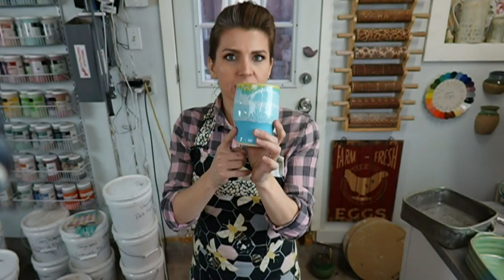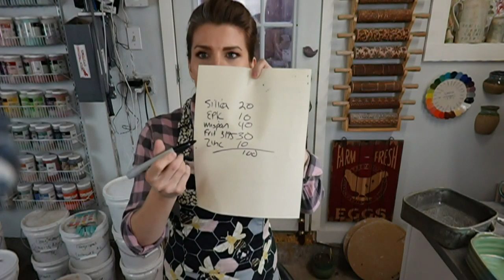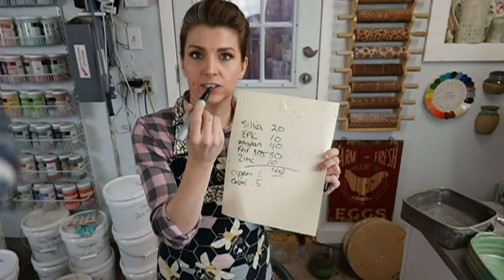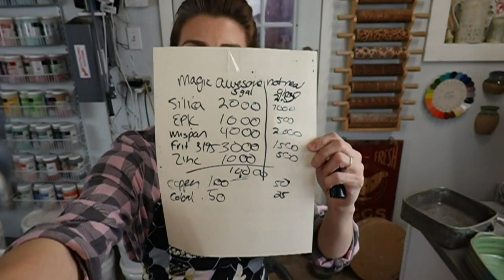ClayShareCon Glazing with Dip and Pour Glazes